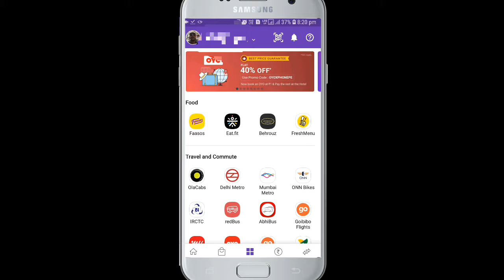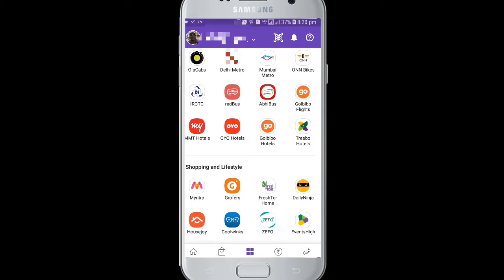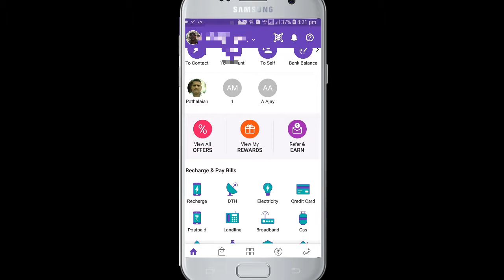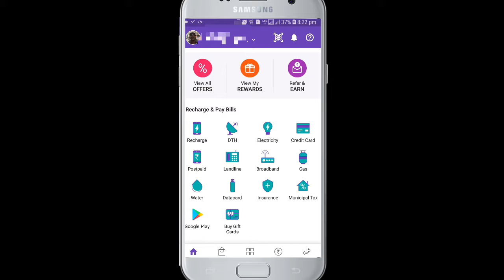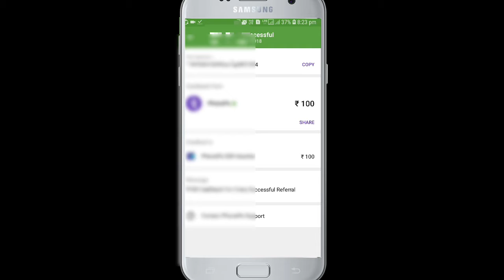Now updates coupons phonepe money free | new add money offer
Use PhonePe for instant bank transfers & more! Get a scratch card up to ₹1000 on your first money transfer on PhonePe.